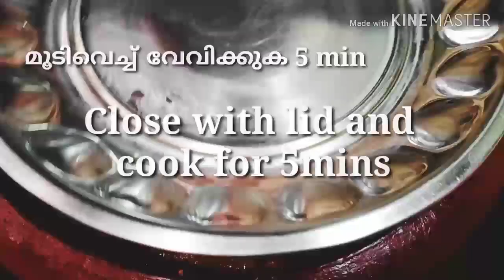| CHICKEN CURRY|| ചിക്കൻ കറി ||SIMPLE RECIPE || NIRANTHARA CREATIONS |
PREPARATION OF CHICKEN CURRY

Chicken Curry Recipe  in English and Malayalam subtitles 😊